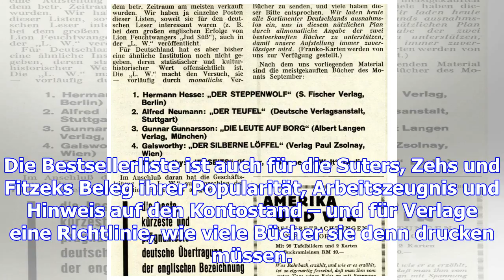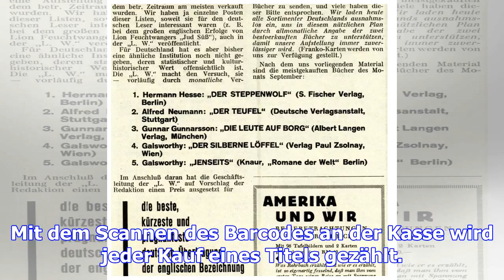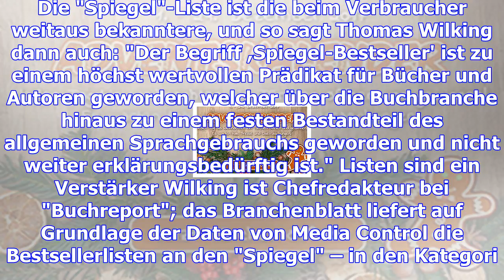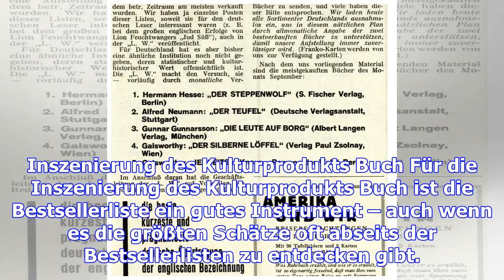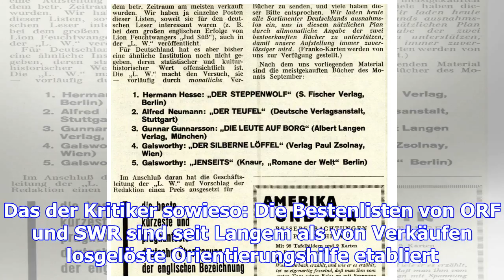Literatur: wie entsteht eigentlich die bestsellerliste?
Hamburg. Auf nichts warten der Schriftsteller und die Schriftstellerin sehnsüchtiger als auf die wöc...